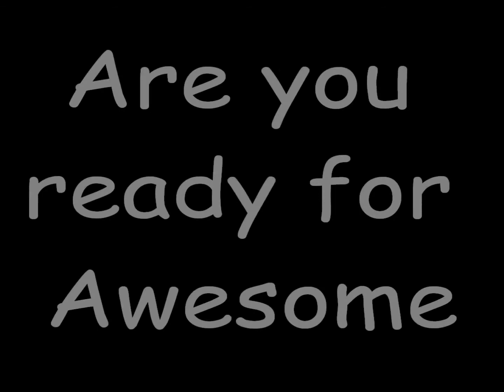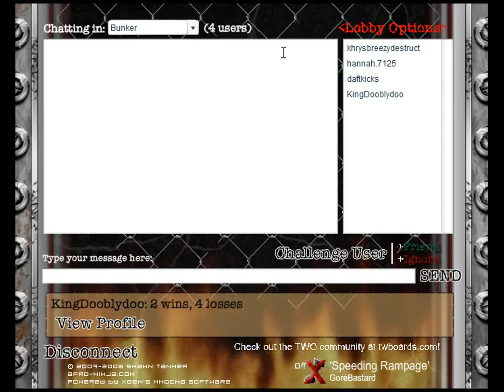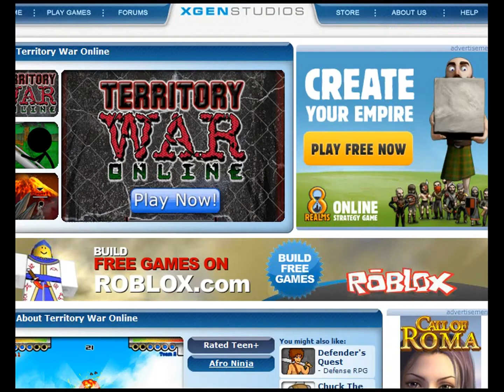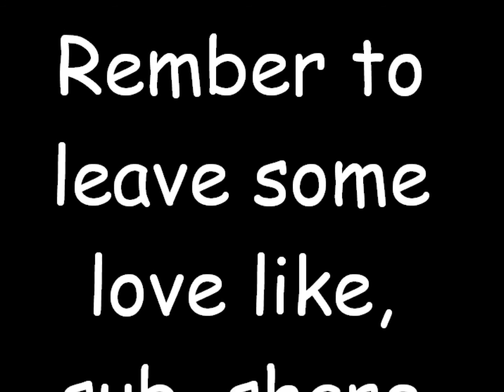Territory Wars Episode #4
PaddlE loves you dooblydoos enjoy relax and do whats you do